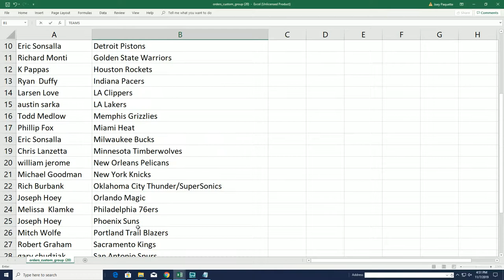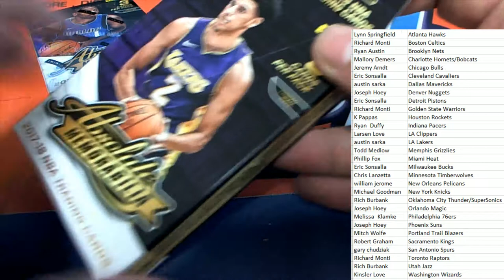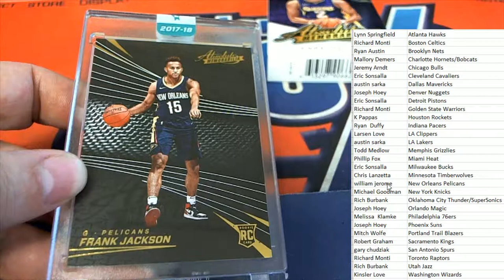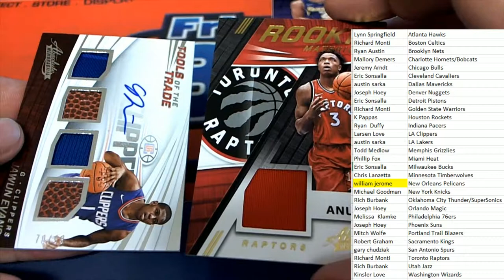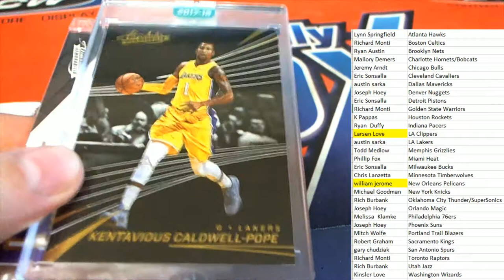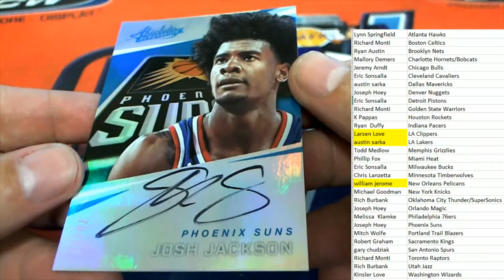201718 Panini Absolute Basketball ID 1718ABSBSKTBLL253